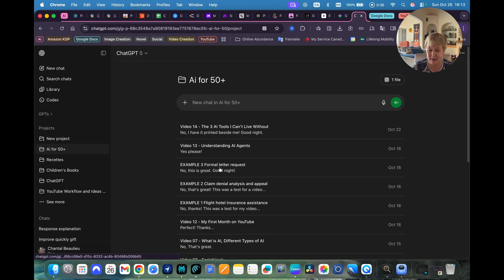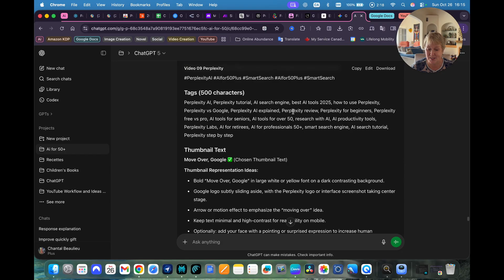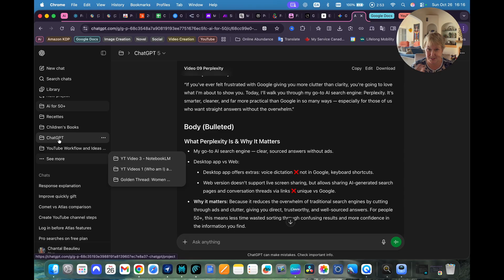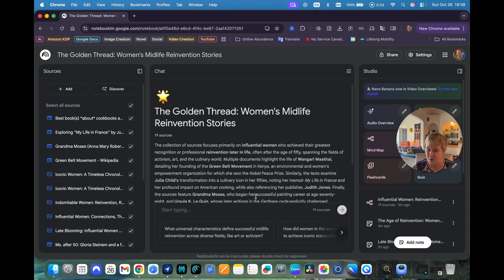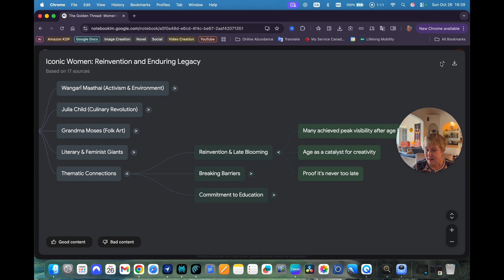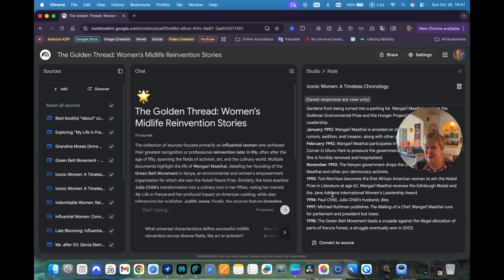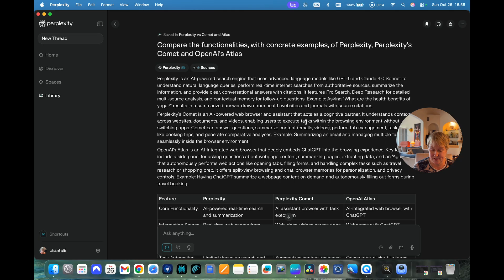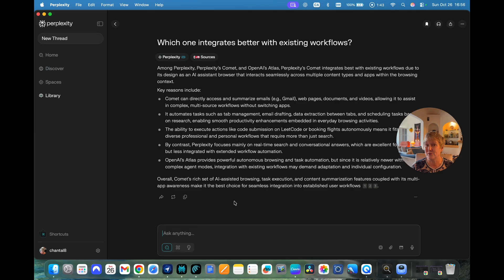The 3 AI Tools I Can't Live Without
The 3 AI tools that I actually can't live without

There are three AI tools I use every single day that have completely transformed how I work and learn. If they disappeared tomorrow, I'd genuinely panic. Let me show you exactly what makes these three tools essential for anyone who wants to work smarter, not harder.

In this video, I'm revealing:

✓ My external brain that remembers everything and keeps me organized

✓ My visual learning lab that shows me the bigger picture with mindmaps and timelines

✓ My research hub that's currently being challenged by two new tools (and I'm documenting the whole experiment)

Timestamps:
 * [01:05] - Tool 1: ChatGPT (The External Brain).
 * [02:00] - How to use ChatGPT as a thinking partner and for memory/context retention.
 * [03:45] - Using Projects to organize work.
 * [07:07] - Tool 2: NotebookLM (The Visual Learning Lab).
 * [07:48] - How it works: Uploading sources and generating intelligent summaries.
 * [08:13] - Demonstration: The "Golden Thread" notebook.
 * [11:23] - Tool 3: Perplexity (The Research Hub).
 * [11:40] - Why Perplexity is better for factual research than Google or traditional AI.
 * [12:35] - Demonstration: Comparing AI browsers (Comet vs. Atlas vs. Perplexity).
 * [14:45] - Recap: Why this trio is indispensable for organizing thoughts, learning, and research.

If you're over 50 and curious about AI but not sure where to start, these three tools are practical, useful, and actually make your life easier. No tech overwhelm, just real examples of how I use them daily.